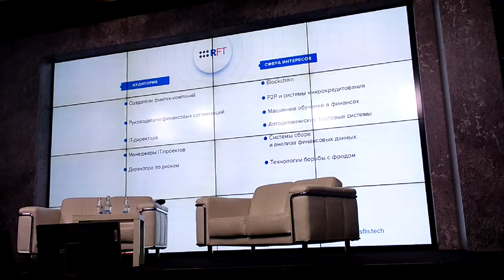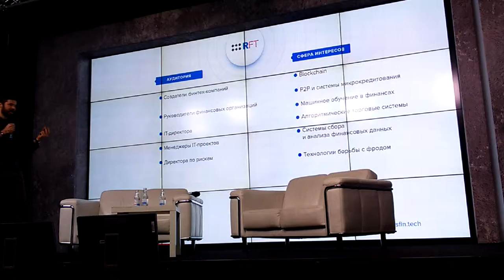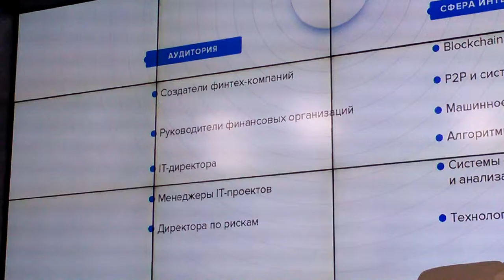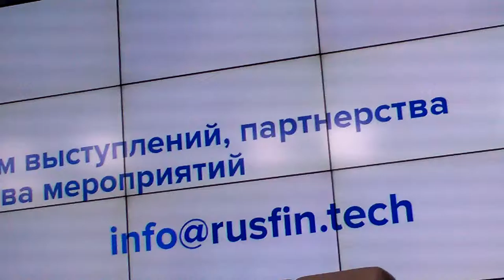Russian FinTech Meetup. Часть 1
Russian FinTech Meetup #2: Трейдинг в эпоху роботов и биткойна